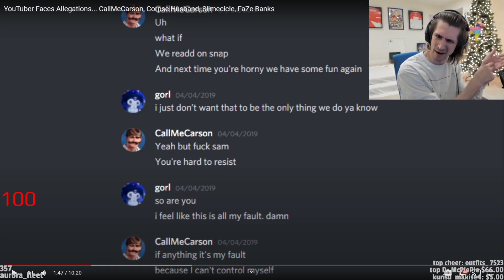xQc - chat in the DMs